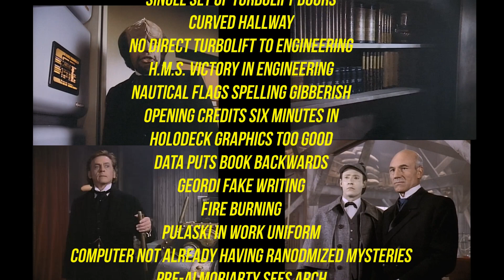Star Trek TNG S 2 EP 3 Elementary Dear Data Reviewed